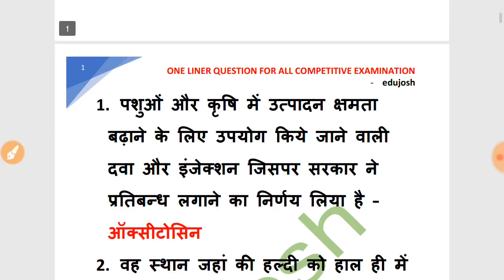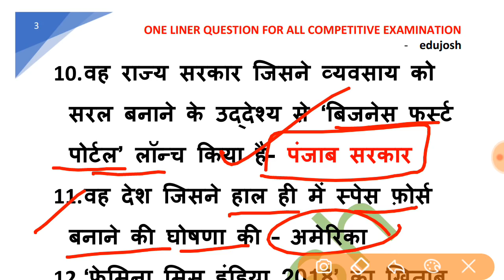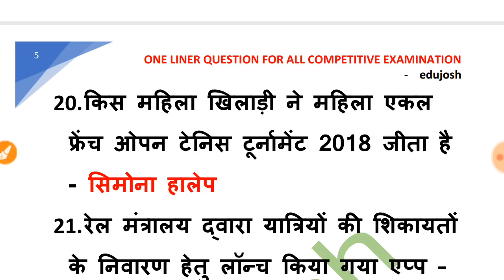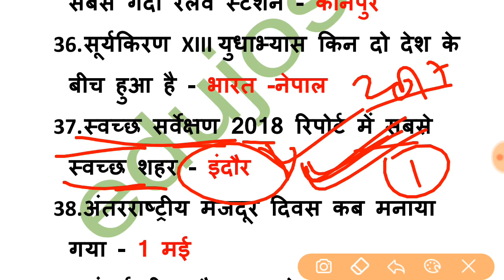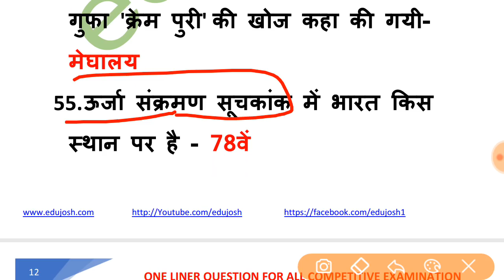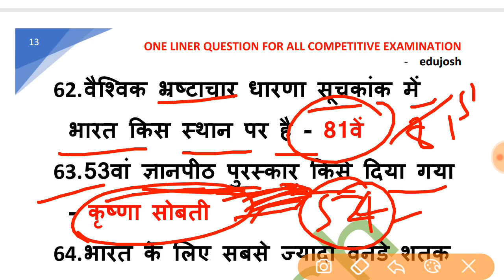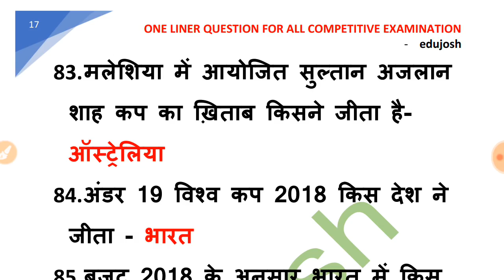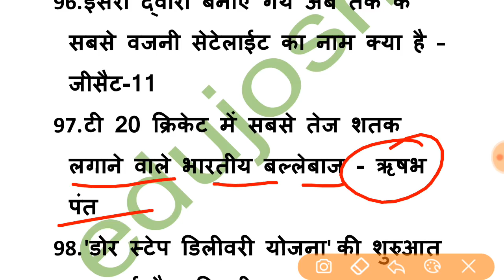6 month top 100 current affairs 2018 | railway, ssc gd, rpf si, police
January to June 2018 - 6 month top 100 current affairs 2018 | current affairs 2018 | railway, ssc gd, rpf si, police

यह करेन्ट अफेयर्स वीडियो सभी प्रतियोगी परीक्षाओं जैसे SSC, RAILWAY ALP, RPF,  BANK, IBPS SBI CLERK, UPSC, PSC POLICE TEACHER NDA Army  ALL STATE GOVERNMENT EXAM के लिए अत्यंत महत्वपूर्ण है।